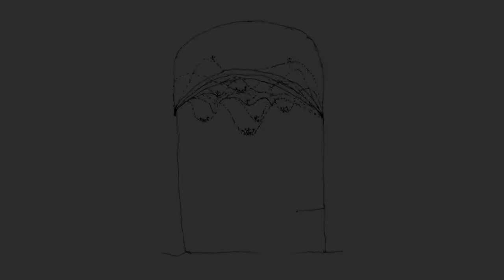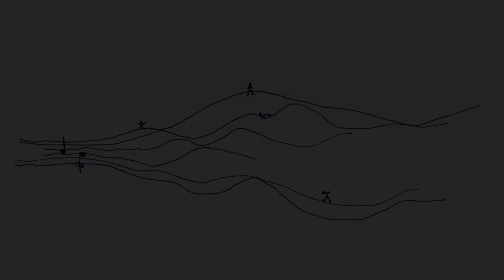Tomás Saraceno, On Space Time Foam (Installation View)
Tomás Saraceno, On Space Time Foam.
Video of the Installation view : Hangar Bicocca, Milan, 2012., curated by Andrea Lissoni
Courtesy: Tomás Saraceno; Tanya Bonakdar Gallery, New York; Andersen's Contemporary, Copenhagen; and pinksummer contemporary art, Genoa.
© Video by Studio Tomas Saraceno, 2014
© Photography by Alessandro Coco and Studio Tomas Saraceno, 2012.